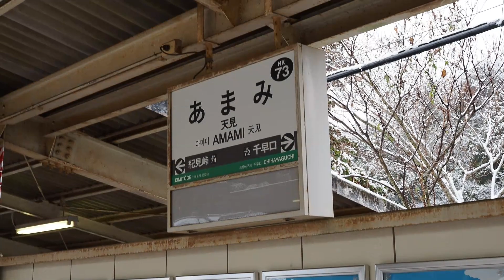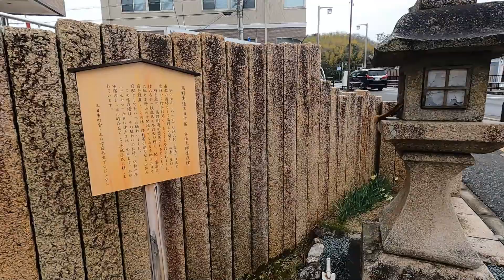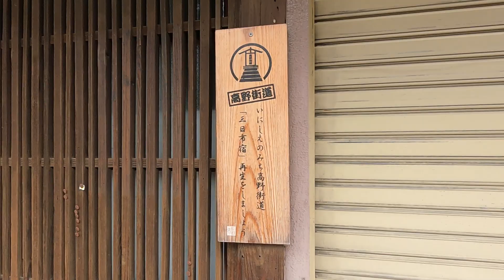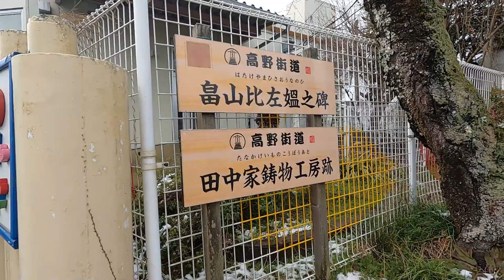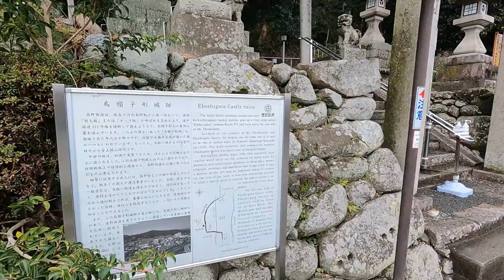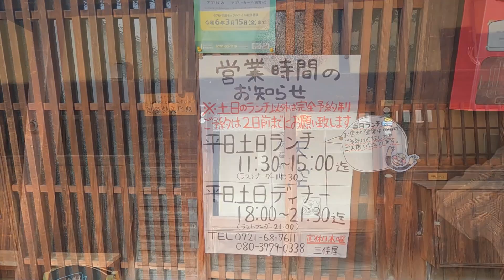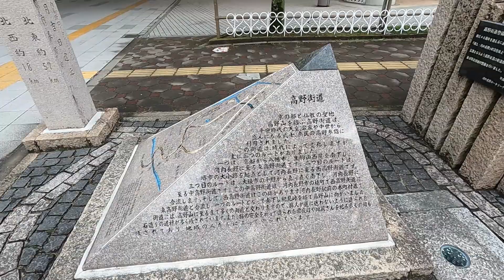高野街道を歩く 天見から河内長野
近畿の低山や古道、自然林を中心に
一人でハイキングをしています。
初心者にも歩きやすい場所が多いです。
最近は公園やお寺などの散策動画も増えてきました。
歩くのは気持ちがいいですよね。

モットーは
1、道のある所を歩く
2、無理はしない
です。

連絡用メールアドレスを作りました。